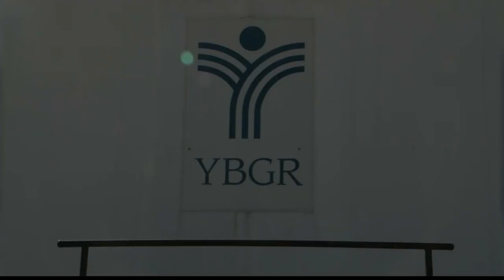Second annual Y.B.G.R. chili cook off 5 LIVE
The Yellowstone Boys and Girls Ranch has helped more than ten-thousand children and their families in the 66-years they've been open in the Magic City, and they're celebrating that legacy, capping it off with their second annual chili cookoff.
MMJ day turn